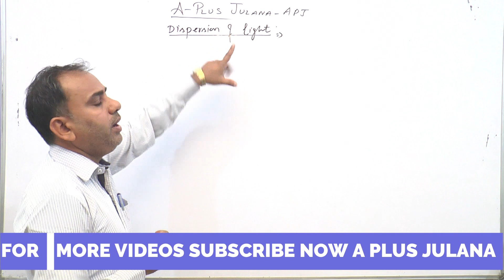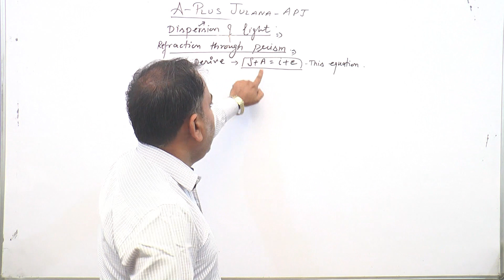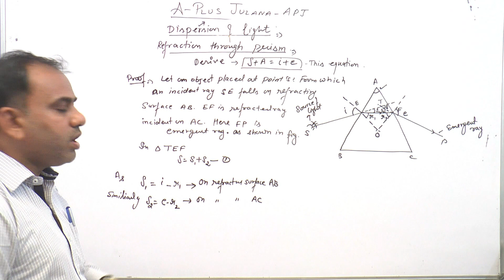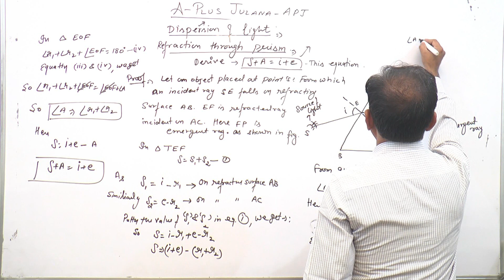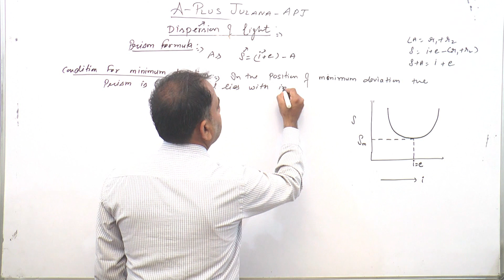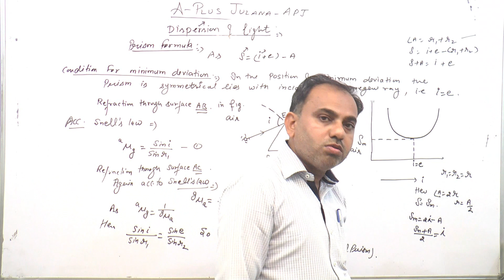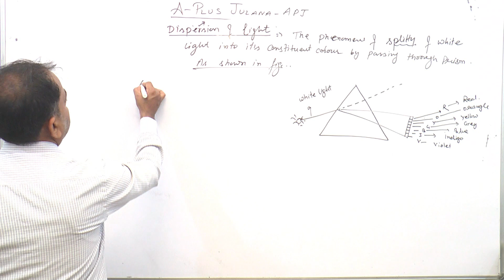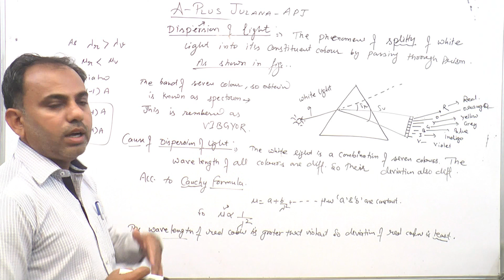Optics Derive prism formula derive refraction of light through a prism expalain dispersion of light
what is meant by prism, what is prism angle,give required relation angle of deviation prism angle angle of incidence & emergent angle,derive prism formula though refraction of light by the prism,what is meant by mean deviation,what is the required relation between mean deviation and angle of incidence give its graphical representation,give condition for prism formula,what is meant by mean deviation in prism,give equation of snell's law or prism formula for a thin lens,what is dispersion of light,why a white light splits into seven colours when fall on the prism,give the name of spectrum of colours obtained from prism,for which colour deviation is maximum & for which it is least,what is couchy formula,give the relation between refractive index of the material & wavelength of light used,refraction through prism,